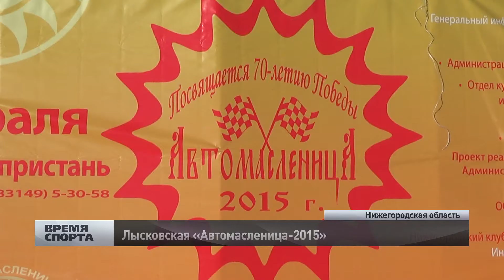Автомасленица - 2015 в Нижегородской области